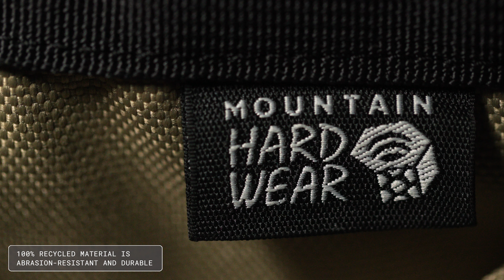Mountain Hardwear Camp Tough™ Tote Bag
Built with the same tough-as-nails 1200D recycled polyester fabric as our Camp Tough™ Duffels, this versatile hauler has 4 easy-open external pockets to keep small essentials handily accessible and a cavernous interior that easily fits your gear, groceries, or enough gorp for your whole crew.